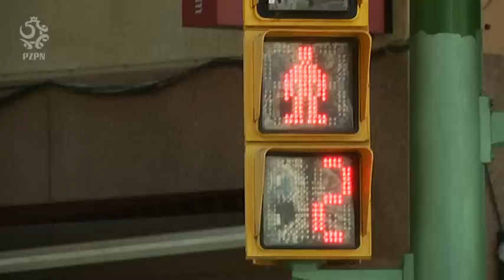W dniu meczu Polska - Portugalia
Kolejny dzień podczas EBSL w Hiszpanii. Tym razem Biało-czerwoni grali z Portugalią. Jak wyglądał cały dzień kadry Bogusława Saganowskiego?

Oficjalny kanał Polskiego Związku Piłki Nożnej - materiały filmowe ze zgrupowań reprezentacji Polski: kulisy, reportaże, relacje, skróty meczów, bramki, treningi, wywiady, konferencje prasowe, cykl materiałów Eksperckie Studio, magazyn Łączy Nas Piłka.